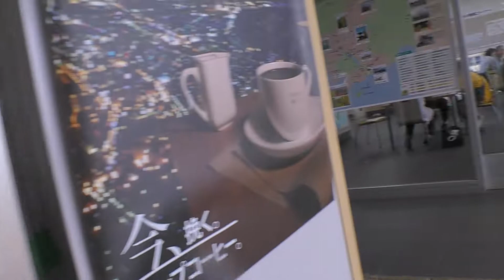道の駅笠岡ベイファーム